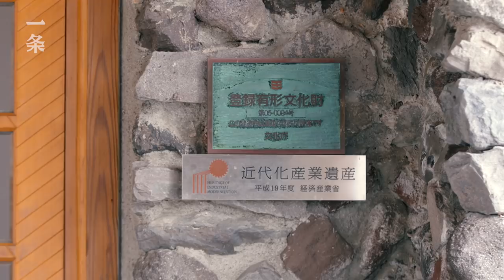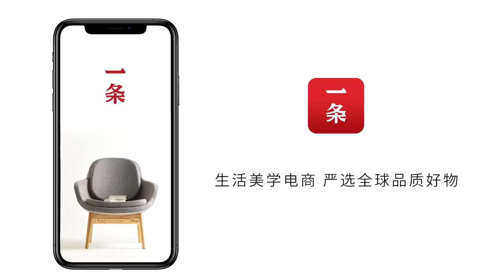十和田酒店 The Japanese National Treasure Hotel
十和田酒店坐落在日本最美湖泊十和田湖旁的半山裡。80年前建造的費用相當於現在的1.2億人民幣，使用了大量近百年樹齡的天然杉木，80位國寶級匠人同台PK，29間房間無一相同，被列為日本物質文化遺產。還有傳聞說它是《神隱少女》中湯婆婆的溫泉“油屋”的內景參考。

Towada Hotel is on a wooded hill overlooking Lake Towada – the most beautiful lake in Japan. Built 80 years ago, it cost about an equivalent of 120 million yuan today. Tons of hundred-year-old cedar trees were used, with 80 professional palace builders participating, 29 unique rooms were created, and the hotel was listed as a Japanese tangible cultural heritage. Words have it that the hotel is a prototype of the spring house in Spirited Away.